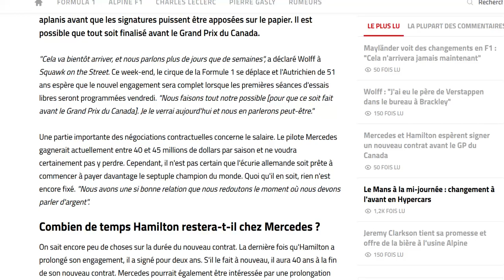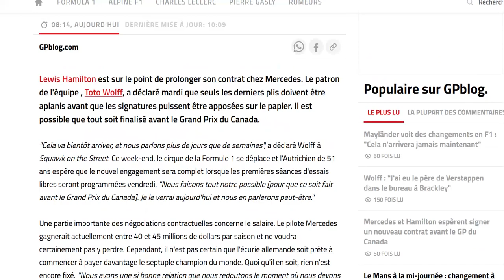Wolff espère signer un nouveau contrat avec Hamilton avant le GP du Canada ce week-end !